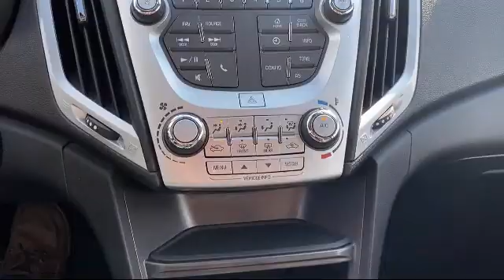2017 GMC TERRAIN Sport Utility SLE-1 McAllen Brownsville Harlingen Port Isabel Weslaco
2017 GMC TERRAIN Sport Utility SLE-1 Stock Number: 205381 Vin:2GKALMEK6H6108479.